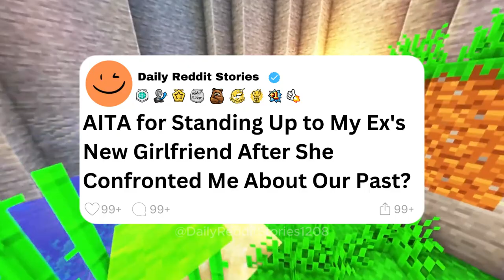Update | AITA for Standing Up to My Ex's New Girlfriend After She Confronted Me About Our Past?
00:00 - Intro
00:07 - AITA for Standing Up to My Ex's New Girlfriend After She Confronted Me About Our Past?
04:00 - update
07:42 - Outro
Game play: ‪@OrbitalNCG
Story by:  u/tempuserrrr